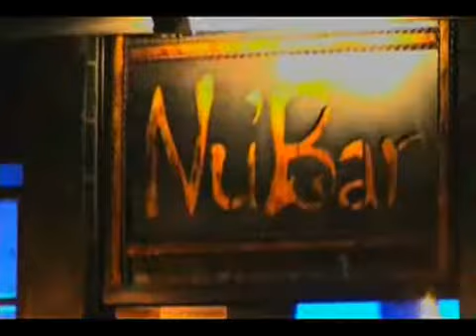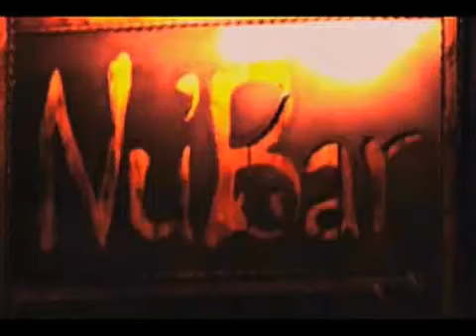Nu'Bar 3rd Birthday Party 2005.mp4